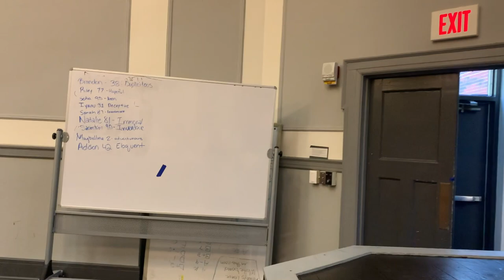Life Art Social Practice Secret Curry Performance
Secret performance yesterday in Curry Auditorium as students perform the things they do in their everyday life for an unsuspecting meandering audience. Life as Art!

Students in VPA428 - Research Methods in Social Practice